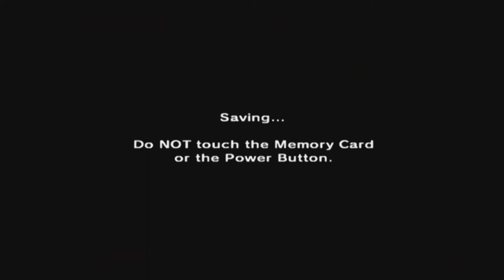The Legend Of Zelda: Ocarina Of Time [GCN XLP] ep 6: Footloose pt 10